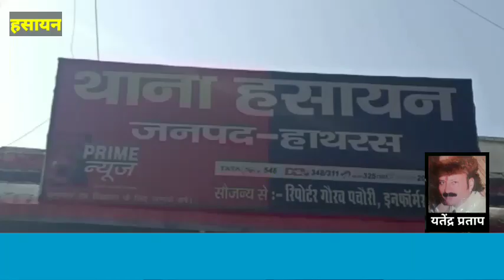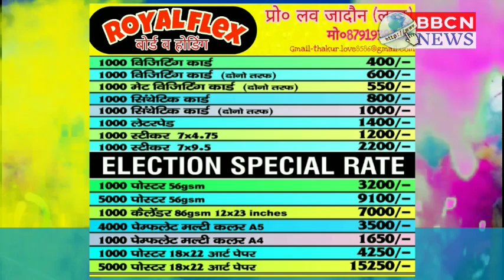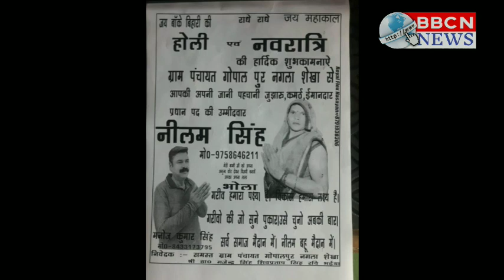हसायन ब्लॉक परिसर में बीडीसी के पर्चे भरने को लेकर दो पक्ष आपस में भिड़े, पुलिस ने किया पावंद